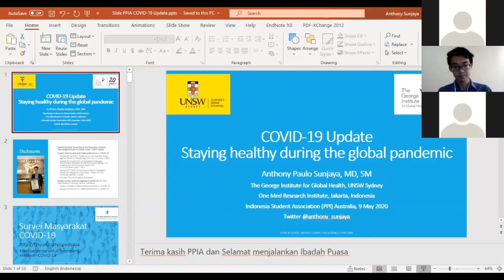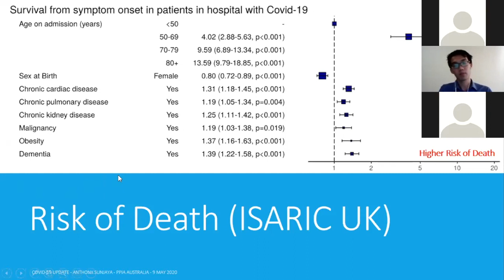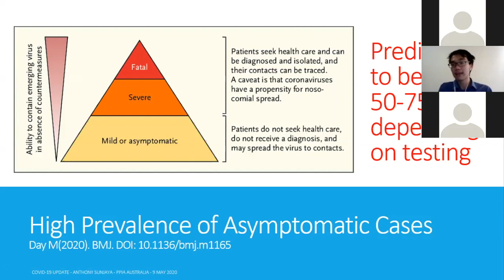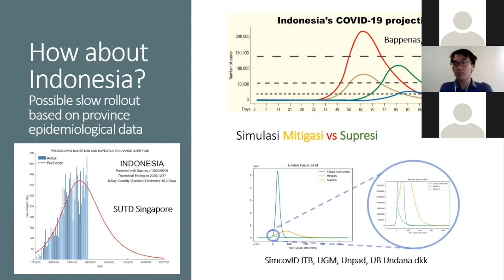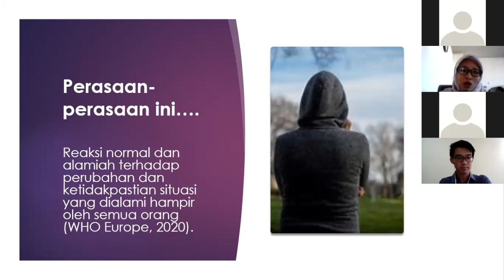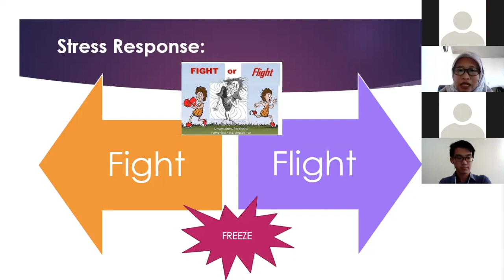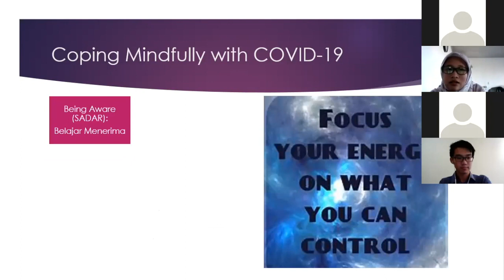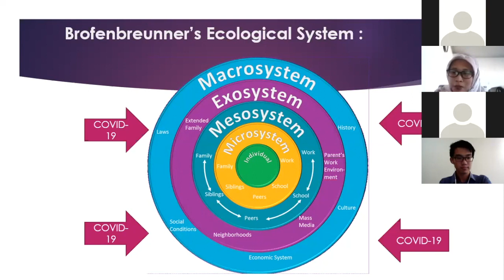PPIA's Talk: Staying healthy - physically and mentally during COVID-19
Do you want to know how to maintain your health - physically and mentally - during the COVID-19 pandemic? Here's the video to watch. This time, PPIA's Talk has experts to share their knowledge and experience.

The physical aspect speaker:
Anthony Paulo Sunjaya, MD, SM, a scientia PhD scholar at the Respiratory Division, The George Institute of Global Health, UNSW Sydney

The mental health aspect speaker:
Ratih Arruum Listiyandini, M.Psi., Psikolog, LPDP awardee and a PhD researcher at clinical psychology and psychopathology, The School of Psychology, UNSW Sydney.

Background of the issue:
Till the first week of May 2020, there have been over 2.5 million confirmed cases of COVID-19 globally leading to over 180 thousand deaths (John Hopkins University).

While cases in Australia have been steadily plateauing and decreasing since the start of the travel bans, Indonesia has shown a steady rise in the number of cases with even more projected due to increased testing in the coming weeks.

Even so, what’s certain is that COVID has affected all of us tremendously bringing numerous impacts to health and social well-being. Australia will start reducing restrictions next week, even so, it is not an end to COVID itself, but it will even lead to more importance to understanding preventive measures when going out.